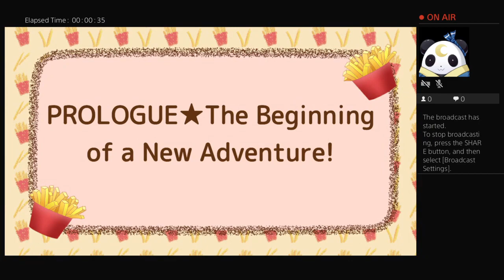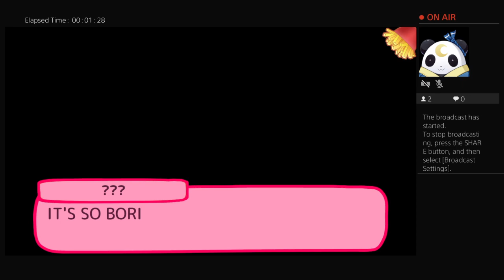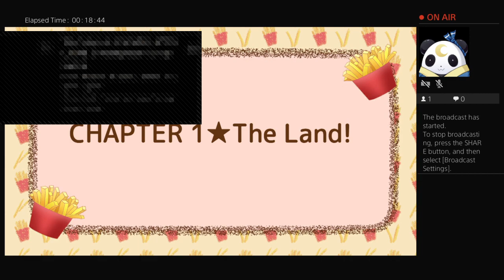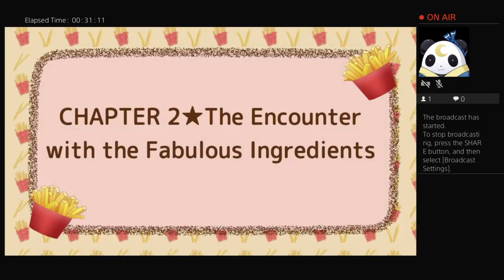Takorita Meets Fries 🍟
Playthrough of Takorita meets Fries